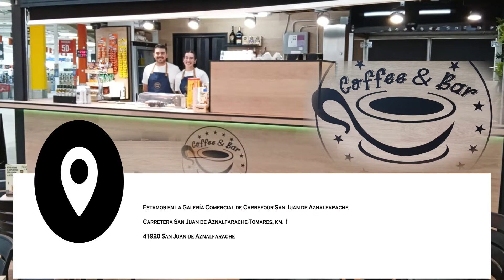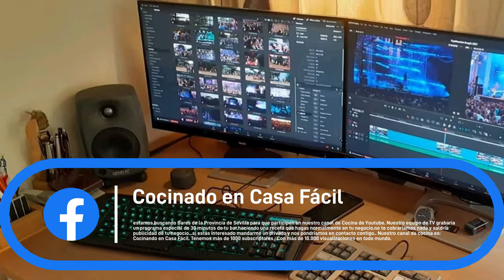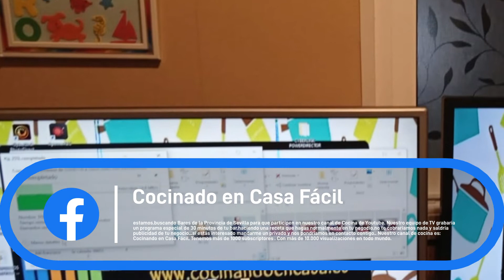spot publicidad para anunciantes